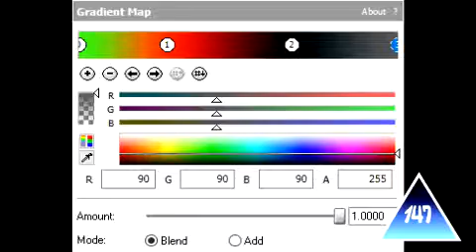How To Make Catch These Hands Effect